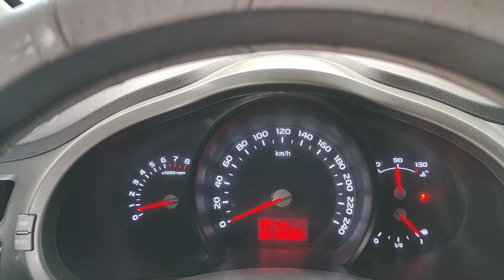Al Kharj Saudi Arabia | Al Baik Al Kharj | Saudi Arabia Al Kharj Vlog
💞❤️ Hi 👋 Friends My Name Is Sajid I Am an Indian 🇮🇳 I Work In Saudi Arabia 🇸🇦 House Driver Riyadh City 🏙️💞